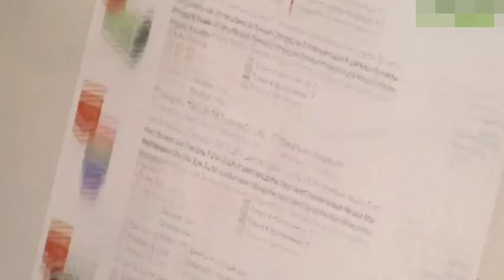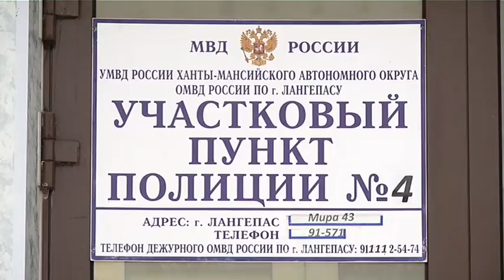В Лангепасе участились случаи интернет мошенничества